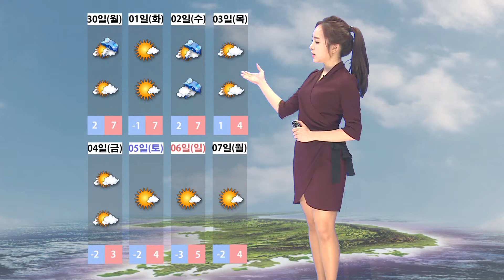10일날씨 11월 27일 06시 발표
(11/30-12/07)
- (30일)서울,경기,강원영서,충북 눈이나 비*(2~3일) 전국 비소식*
  (4일)충남,전라,제주 눈이나 비

- (그 밖의 날) 가끔 구름 많음.